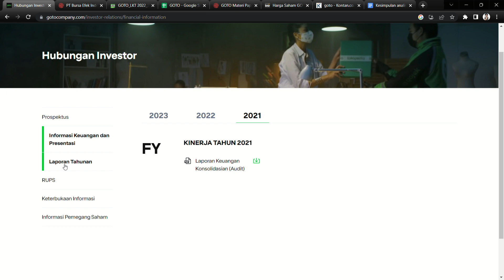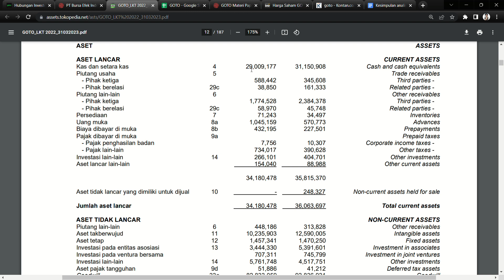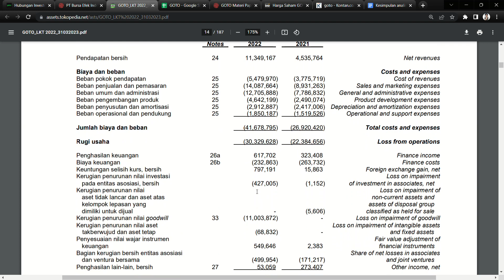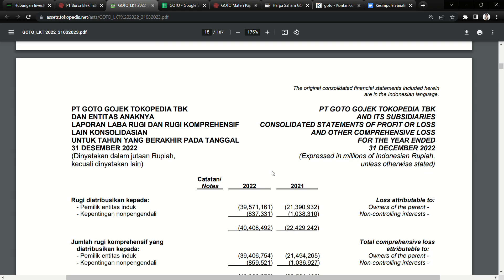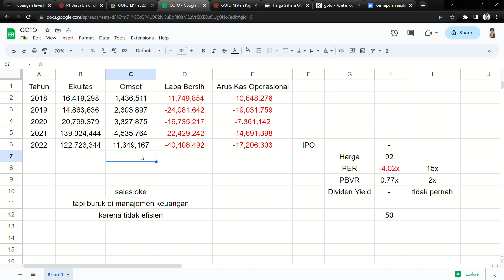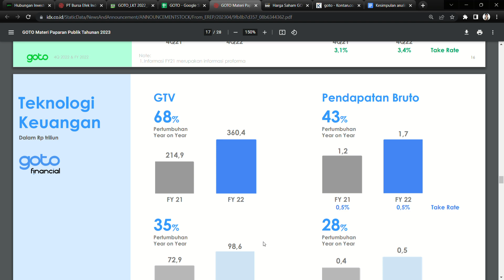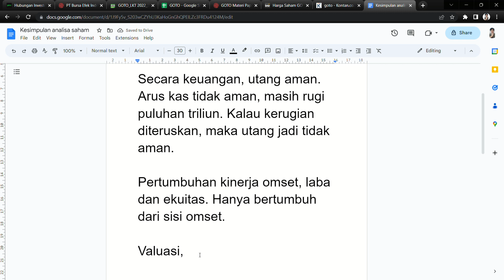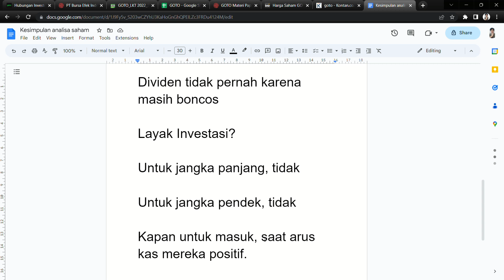Analisa Bisnis Saham GOTO ( Gojek Tokopedia ) - PT GoTO Gojek Tokopedia Tbk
Jika ada koreksi dan tambahan informasi, silakan tulis di kolom komentar.
Teliti terlebih dahulu sebelum membeli sebuah saham.